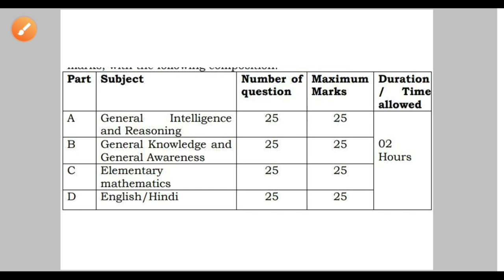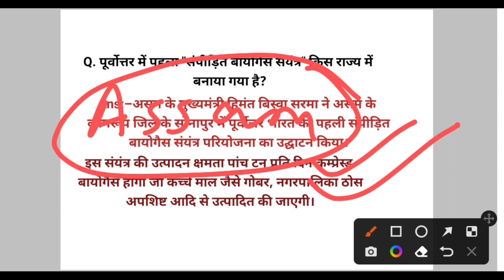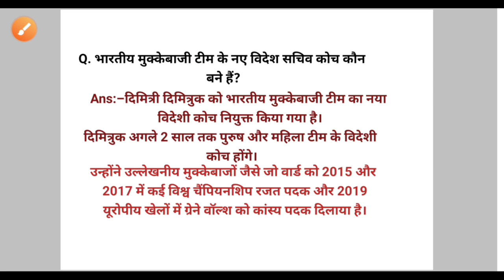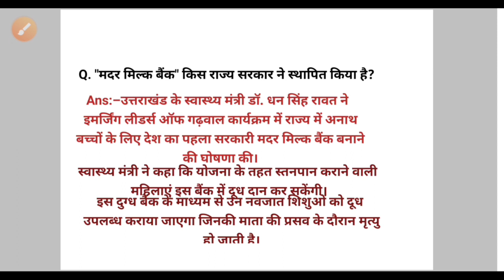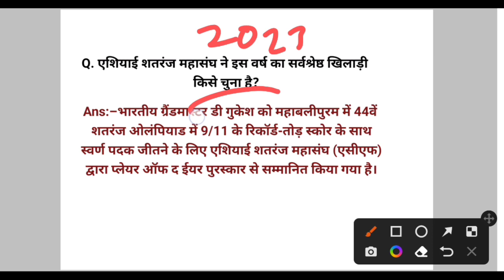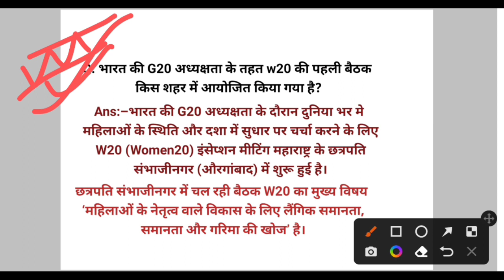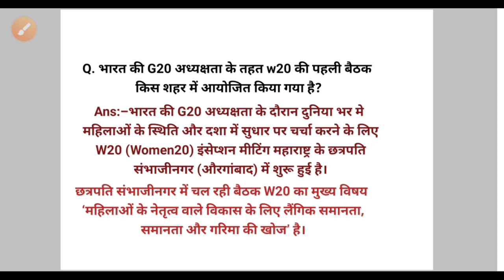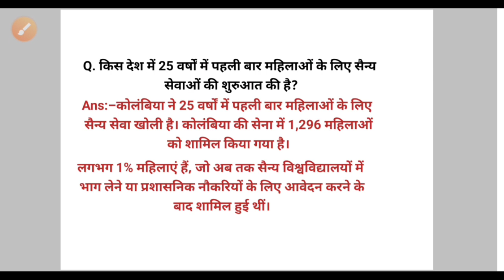CRPF Constable Tradesman Driver Current Affairs 2022-23 Class 5 Dhobi सफाईकर्मी Driver All Post#crpf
CRPF Constable Tradesman Driver Current Affairs 2022-23 Class 3 Dhobi सफाईकर्मी Driver All Post
CRPF Driver Job Notification 2023
CRPF Driver Exam Driving Licence Age Eligibility Exam Pattern Syllabus etc
CRPF Driver Form Apply Online Step by Step 2023
CRPF Driver Mechanics Job Notification 2023  CRPF All Post Job Notification Details 2023 Out
CRPF Driver Mechanics Job Notification out 2023 CRPF All Post Job Notification Details 2023
CRPF driver job details
CRPF Driver job me licence kaun sa chahiye
CRPF Driver job me licence kitna purana chahiye
CRPF Driver job me licence experience chahiye ya nhi
CRPF Driver job me syllabus kya hai
CRPF Driver job me licence height Kitna chahiye
CRPF Driver job me Physical kya hai